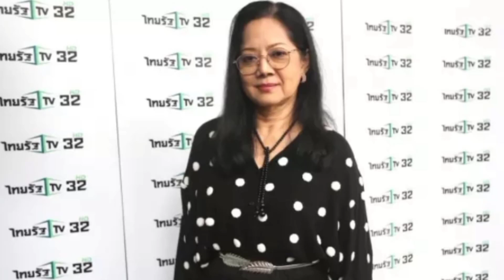ស្ថានភាព Pinky Savika ក្នុងពន្ធធនាគារ,Tie Tanapol សុខចិត្តបួសជាសង្ឈ, Bird មិនព្រមយកលុយ TangMo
News Thailand: ស្ថានភាព Pinky Savika ក្នុងពន្ធធនាគារ,Tie Tanapol សុខចិត្តបួសជាសង្ឈ, Bird មិនព្រមយកលុយ TangMo,

▬▬▬▬▬▬● ♥ ☑️💘✅Follw Me✅💘 ☑️♥▬▬ ▬▬▬
LINKS & RESOURCES